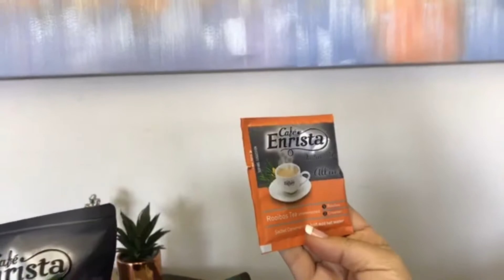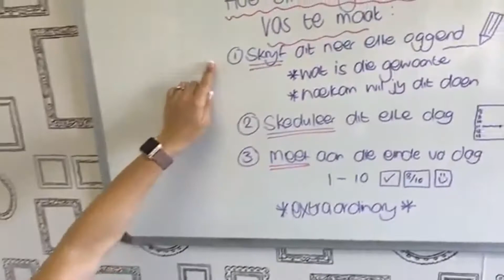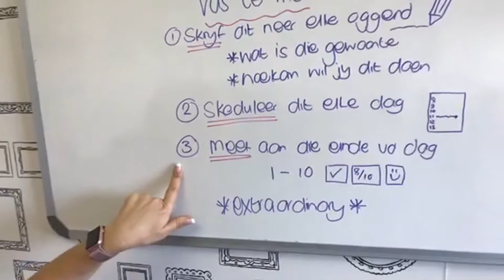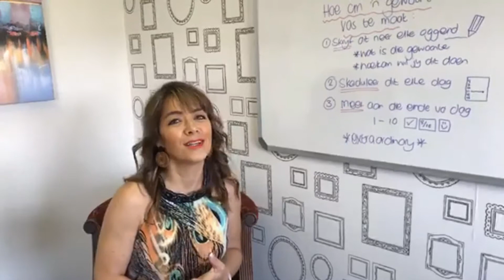3 Maklike Stappe Om Goeie Gewoontes Vas Te Maak!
Ons gaan vir jou ‘n maklike en vinnige manier gee hoe jy goeie gewoontes in jou huwelik kan kweek! Maak seker om na die video hierdie artikel te lees oor die slegte gewoontes wat jou huwelik kan vernietig